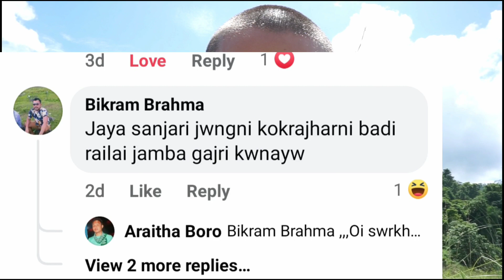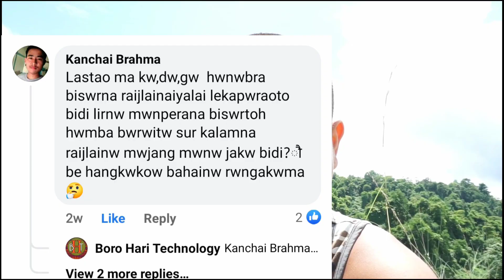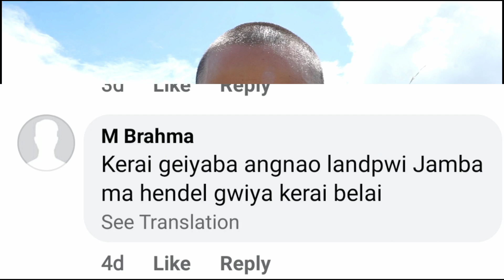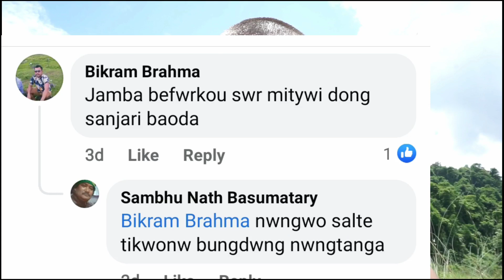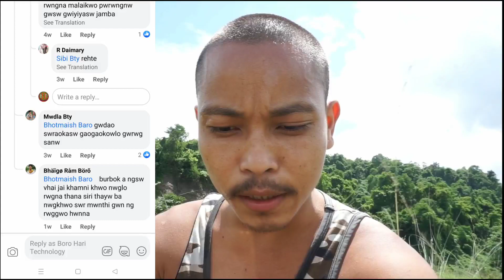My dear Haters 🙋- Hate comment reply at Daragaon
My dear Haters 🙋 angkhwu gajri mwngra angni angw lwgwfwr nwngswrkhwu ang mwjang mwnw manw hwnwbla gajri mwngra Mansi thayabla jwuganw haya..nwngswr angni inspiration sw..